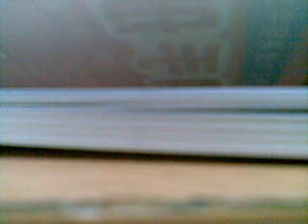Jewel in the palace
Me blowing the theme song for jewel in the palace,with a traditional chinese instrument,the suona,an instrument that has a tube that resembles the recorder but delivers a kickass sound with its high-pitched music.i had to blow 1 octave lower in order for your speakers' to be functioning properly after u watch this video =D

P.S.its loud,it was used in the military last time(last time as in very VERY long time ago)

IMPORTANT:i noticed that some parts of the video sounded as if i was using a stick and hitting the instrument's mouthpiece,to solve this problem,just lower down the volume